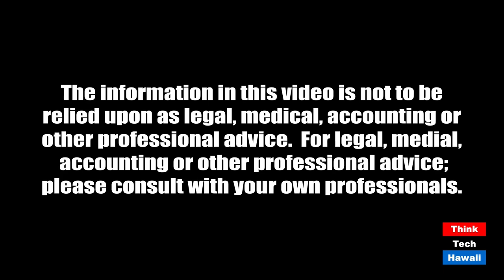Big Island Real Estate, how it compares to Oahu (The Life Of The Land Is In Its Real Estate)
How's the market... Big Island and Oahu.  The host for this episode is Kina Knisley.  The guests for this episode are Rochelle Beck and Kealii Beck.

We will be discussing the strategy of buying a home on the Big Island, and the current market.